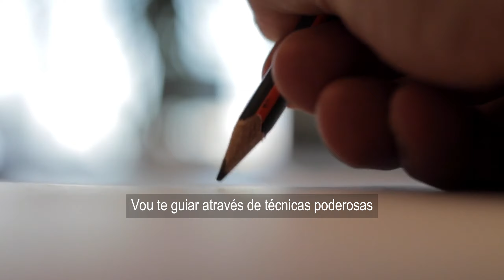Você já fez um DETOX DA ESCASSEZ? Para prosperar é preciso limpar, venha com a gente!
O MAIOR E MELHOR DETOX DA ESCASSEZ

🥇🥇🥇 JORNADA DETOX DA ESCASSEZ, 3 aulas para limpar crenças e encerrar ciclos 🥇🥇🥇

Erenice Franco
Terapeuta Integrativa   |  Escritora   |   Mentora
Conectando você a sua melhor versão através de um LAR SAUDÁVEL E PRÓSPERO.